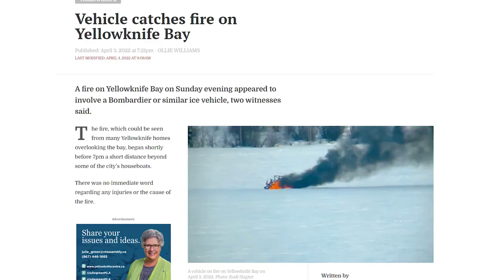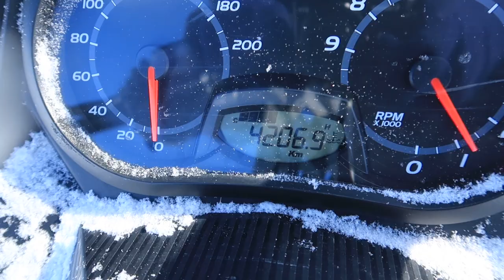Ski-Doo Tundra in Extreme Overflow